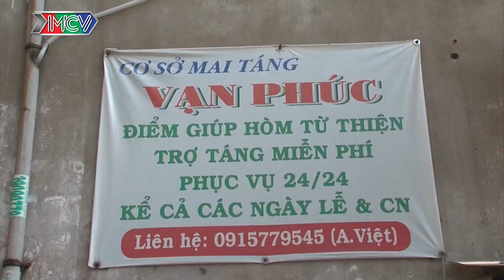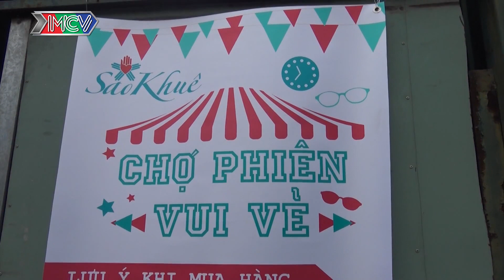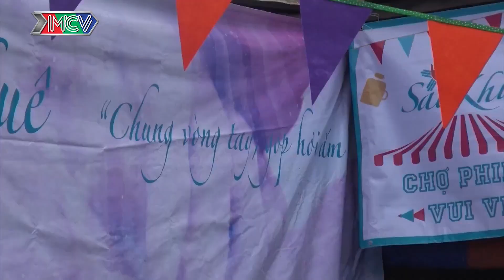Tấm lòng người dân Sài Gòn.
Hai MC gắn bó với chương trình từ những ngày đầu là Nguyên Khang và Thanh Thảo Hugo.